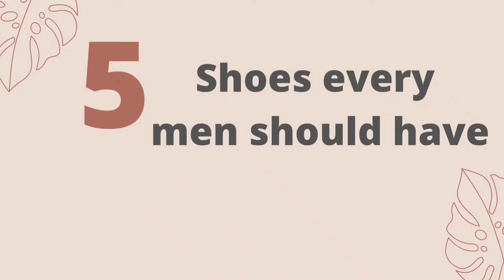5 Stylish Shoes for men in 2022 | 5 shoes every men should have | Best Shoes for men | 5 men's shoes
5 Stylish Shoes for men in 2022 | men's shoes guide
Trendy shoes for men
5 stylish shoes for men
लड़कों के लिए 5 best shoes